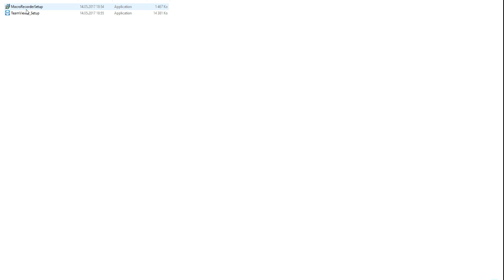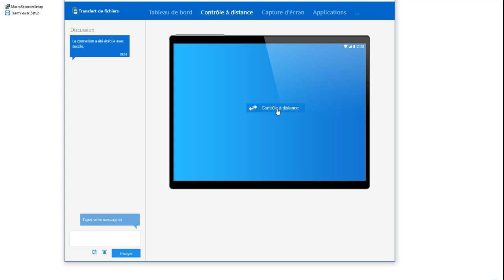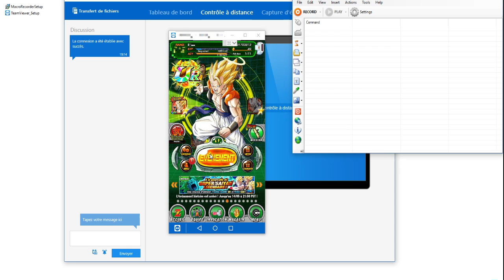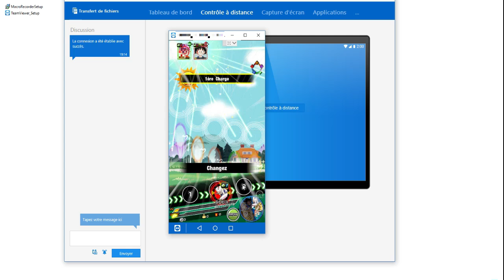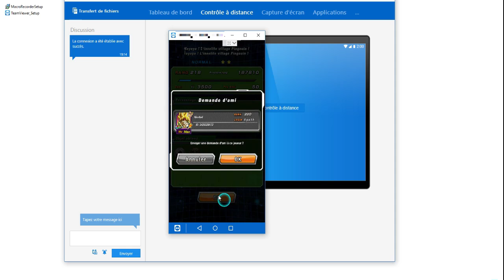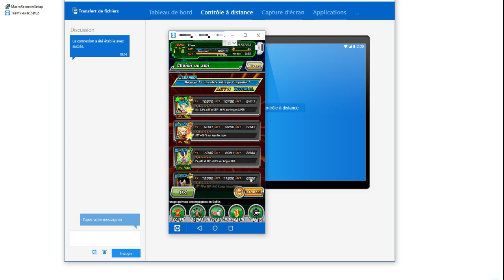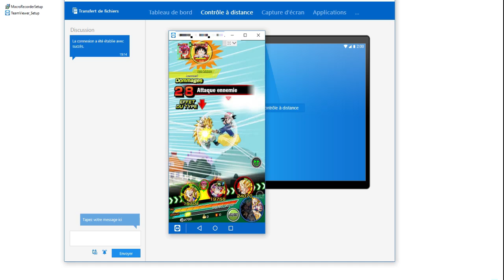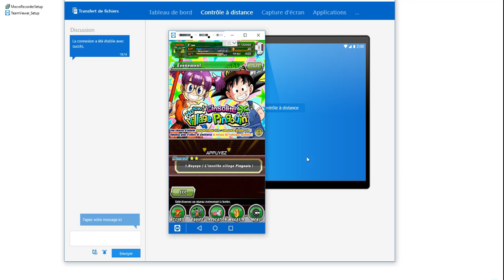CRÉER UN BOT FARM AUTO, XP, RANK UP SUR DOKKAN BATTLE (NO BAN)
► Salut,

Aujourd'hui je vous montre comment créer un bot 100% auto pour Dokkan Battle. Dans ma vidéo, j'ai fais un évent, vous pouvez faire cela pour n'importe quel évent ou quêtes du jeu Dokkan Battle. Avec ce bot il vous suffit de le paramétrer pour qu'il réponde à vos besoin et c'est partis !

Je ferai un autre tuto pour vous montrez comment le faire pour qu'il soit 100% auto sur votre ordinateur et comme ça vous pourrez utilisé votre téléphone a côté ou pendant que vous allez en cours, travail etc..
Dans ce tuto pour créer un bot pour Dokkan Battle, vous pouvez farm auto, xp votre persos et rank up. Enfaîte vous pouvez faire tout ce que vous voulez. Cette version de bot est la meilleur lorsque vous êtes chez vous, vous pouvez regardé un film et jeté un coup d’œil à votre téléphone de temps en temps pour voir ce que vous avez drop.

► Des questions ? Les commentaires sont là pour ça.

► Partenaire

MaSteamBox, tu peux acheté une box steam pour 1€, dedans tu peux avoir 1 à 4 jeux et tu as 10% de chance d'avoir une carte steam de 5€.
Profites-en !